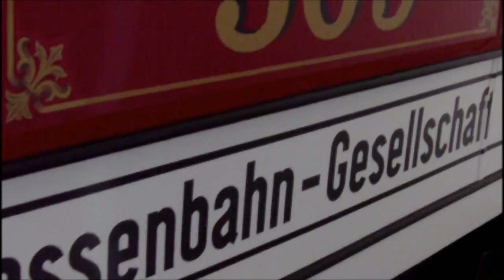20 Jahre Straßenbahnmuseum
Aufnahmen zu 20 Jahre Straßenbahnmuseum. Unter anderen zu sehen der "Kleine Hecht" unterwegs durch Dresden